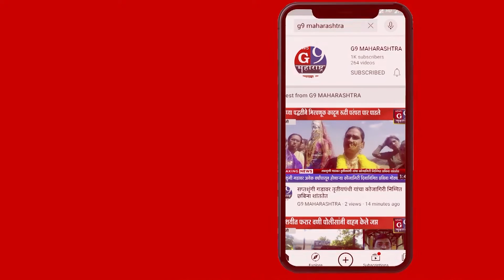स्थानिकांना टोल माफ करण्याची शिवसेना उद्धव बाळासाहेब ठाकरे गटाची मागणी..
न्यूज जी९ महाराष्ट्रासाठी सुरगाणा प्रतिनिधी भागवत गायकवाड